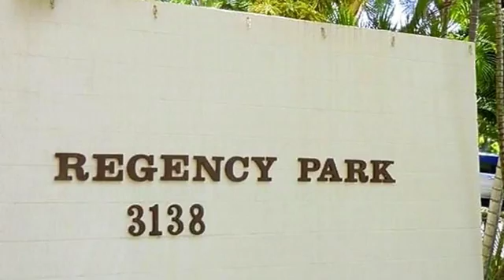Real estate for sale in Honolulu Hawaii - MLS# 201607490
3138 Waialae Avenue
Honolulu Hawaii 96816
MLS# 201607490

Be quick to see this rare ground floor unit in Regency Park with an opportunity to create your dream garden of florals & herbs. An end unit just steps from the elevator & comes with 2 covered stalls. A brand new refrigerator re-glazed tubs and refaced vanities update this tranquil unit. A desirable condo with close proximity to Chaminade and the Univ. of Hawaii. Amenities include: security guard tennis court pool basketball court gym and a huge private park with area to picnic and BBQ. Pet friendly; no dog weight limit (verify).